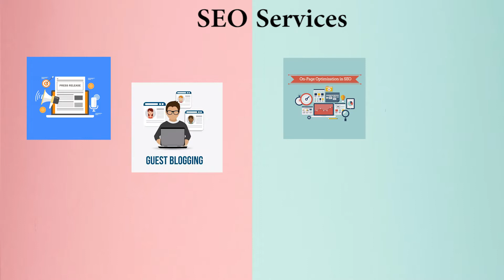Best Digital Marketing Company/Agency in Syria | Best SEO Company in Syria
We are the best Marketing & SEO professional providing our services worldwide.
If you need some long-term engagement then we are also providing marketing & SEO professionals on-demand or contract basis. So if you are looking for the best marketing professionals in Syria or SEO professionals in Syria then you can contact us or call us and our team will take care of all of your problems. We are available to work on a monthly, hourly, or simply by project basis, so you don’t have to worry about anything.

Best Marketing Company/Agency in Syria
Codinglions is the best marketing company in Syria, our team can help you with Blog Writing, Social Media Marketing, Email Marketing, Influencer Marketing, Video Creations, Graphic Designing, Managing Google Ads, and a lot more as per your business requirements. Our team can manage your brand’s social media profiles and can assure you will get more business every month. We provide outstanding marketing solutions so it doesn’t matter that either you need to promote your business at the national level or international.

Best SEO Company in Syria
Codinglions is the best SEO company in Syria, our team can help you with On-Page Optimization, Press Release, Guest Posting, Image & Video Sharing, Social Bookmarking, Directory Submission, Link Building, PDF/PPT Submission, and a lot more to help your business. We provide monthly, quarterly, yearly SEO services: also if your business will need some individual SEO service we can assist and help you in the best possible way.